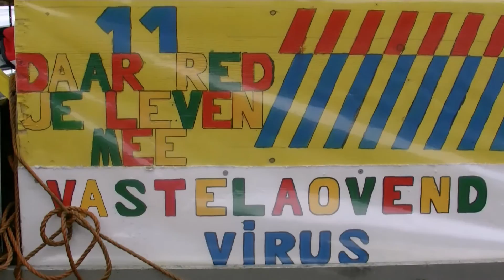ALFAFRANK Kénjeroptoch Stein 2016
Op zondag 31 januari 2016 trok de kinderoptocht door de straten van Stein.
Met Jeugdprins Joey 1 en zijn adjudant Jesse.
Optocht georganiseerd door v.v. de Steinder Bök.
Camera Jesse Grümmer.
Montage Frank Grümmer.